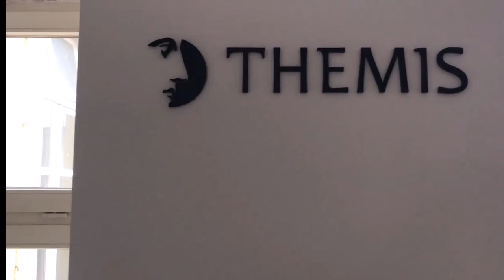Informelle Malerei, Abstrakt Expressionistische Ästhetik Ausstellung von Anja Stemmer bei THEMIS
Informelle Malerei von Anja Stemmer in der Ausstellung "About Time" in der GalerieKanzlei Themis. Zeitgenössische Kunst kaufen ohne Galeriegebühr.

„Verweile nicht in der Vergangenheit, träume nicht von der Zukunft. Konzentriere dich auf den gegenwärtigen Moment.“
(Siddhartha Gautama Buddha,  6. Jhd. v. Chr. – 5. Jhd. v. Chr.)

Dieses Zitat passt sehr gut zur künstlerischen Arbeitsweise der Münchner Malerin Anja Stemmer - zur informellen Malerei bzw. zur Tradition der Malerei des Abstrakten Expressionismus.
Einige großformatige Kunstwerke von Anja Stemmer in der Tradition des europäischen "Informel" sind von Mai bis Anfang September mitten in München, in der GalerieKanzlei Themis, am Platzl 5 (erstes OG) zu sehen. Die Kunstausstellung ist bis zum 1.9.2023 zu den üblichen Bürozeiten geöffnet.

Das Video nimmt Dich mit auf einen kurzen Ausstellungsrundgang durch die Räume der Galerie-Kanzlei und zeigt die abstrakten Gemälde in den Büroräumen. Informelle Malerei, gestische Malerei in der Ästhetik des abstrakten Expressionismus - die Leinwandbilder von Anja Stemmer bringen Schwung und positive Energie in jeden Raum.

In der Malerei von Anja Stemmer finden sich viele Bezüge auf den Abstrakten Expressionismus und das Europäische Informel. Der Abstrakte Expressionismus ist eine Strömung der Kunst nach 1945, die sich gegen die gesellschaftlichen Normen und Konventionen auflehnte. Die Künstlerinnen und Künstler dieser Bewegung strebten nach Freiheit von Normen und Zwängen und verstanden ihre Kunst als Ausdruck ihrer Emotionen und ihrer Persönlichkeit.

Doch die informelle Malerei von Anja Stemmer ist nicht nur Ausdruck von Emotionen, sondern auch von Beherrschung der Technik und künstlerisch kompositorischem Können. Sie beherrscht ihr Handwerk meisterhaft und versteht es, durch den Einsatz von Farben und durch ihre Bild-Kompositionen eine Sogwirkung in ihren Werken zu erzeugen, so dass das Kunstwerk den Betrachter in seinen Bann zieht. Jedes abstrakte Gemälde ist einzigartig und gleichzeitig Teil eines größeren Gesamtwerks, das die unverkennbare Handschrift der Künstlerin trägt. In der aktuellen Kunstausstellung sind zahlreiche Diptychons zu sehen.

Charakteristisch für das Werk von Anja Stemmer sind die abstrakt expressiven Gemälde, deren schwungvolle Gestik durch die freie Gestaltung und den Einsatz von flüssigen Farben und Texturen mit weiteren Materialien entsteht. Die Künstlerin verzichtet bei der informellen Malerei bewusst auf eine geplante oder konkrete Formgebung und lässt sich stattdessen von ihrer Intuition und ihren Emotionen leiten. So entstehen abstrakt expressive Kunstwerke, die eine tiefe, oft unbewusste Bedeutung tragen und den Betrachter auf eine Reise durch die Freiheit der Assoziationen mitnehmen.